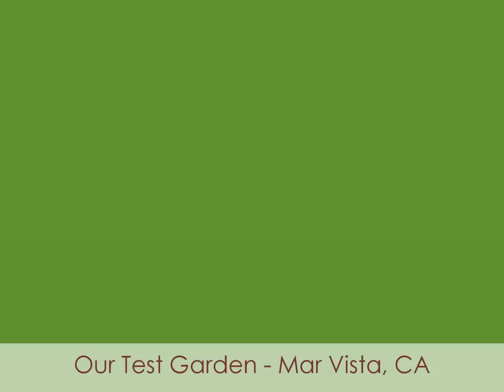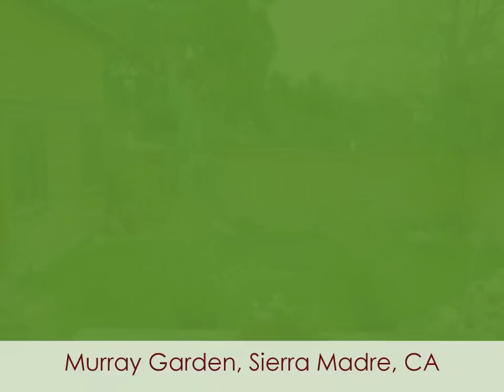Gardenerd's Gardens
Organic vegetable garden designs from Christy Wilhelmi of Gardenerd.com.  Grow your own food!  It's not just for garden nerds anymore.

Whether you’re new to gardening or a garden nerd veteran, there’s a place for you at Gardenerd.com